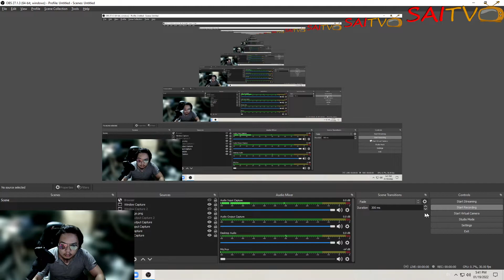MIR 4 TIPS: BAKIT KAILANGAN ILOCK ANG ITEM??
BAKIT KAILANGAN ILOCK ANG ITEM??